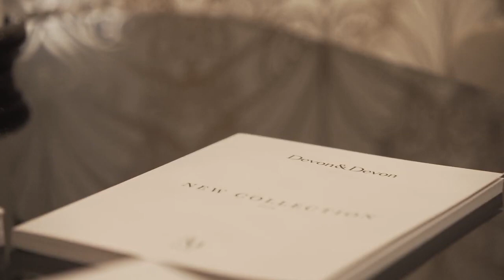The Devon&Devon new products shown at Cersaie 2019